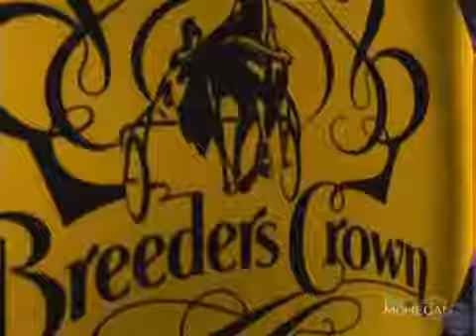20180519 Legion of Boom